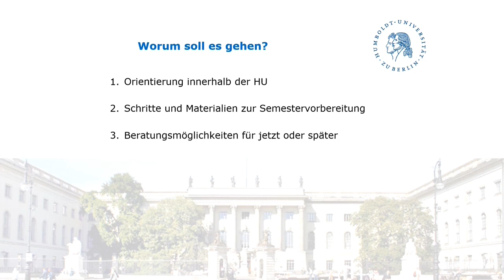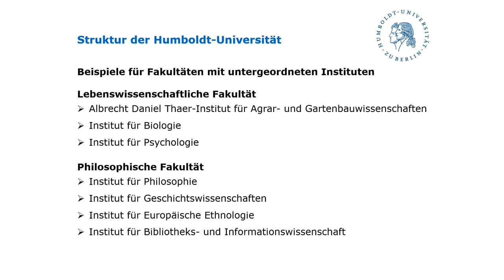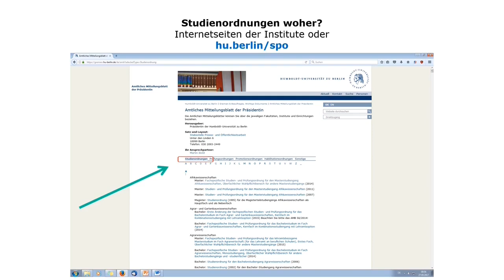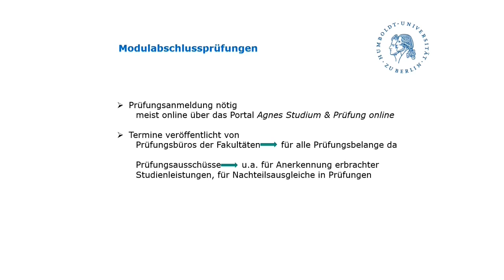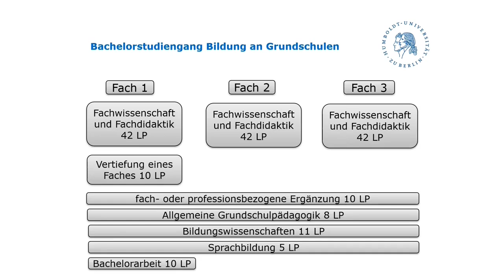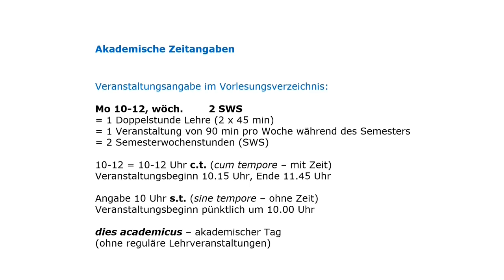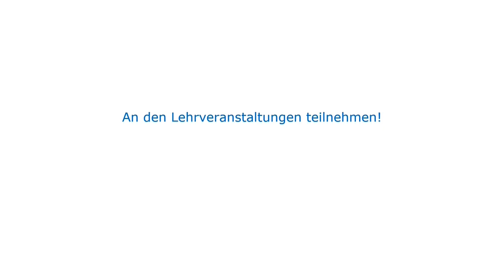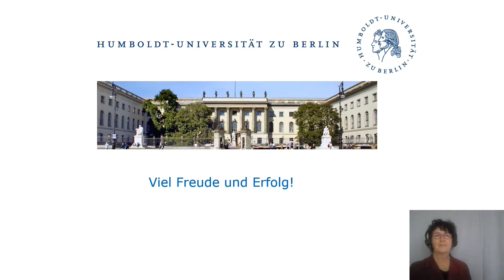Wie beginne ich mein Studium an der Humboldt-Universität zu Berlin?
Präsentation der Allgemeinen Studienberatung der HU zum Studienbeginn.